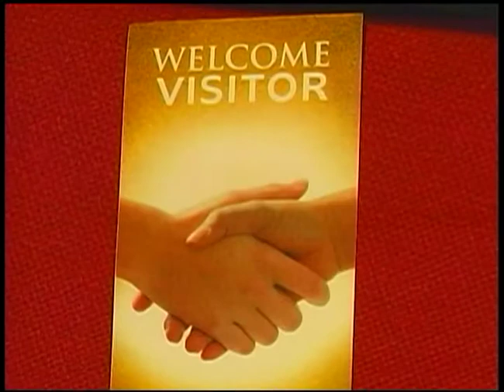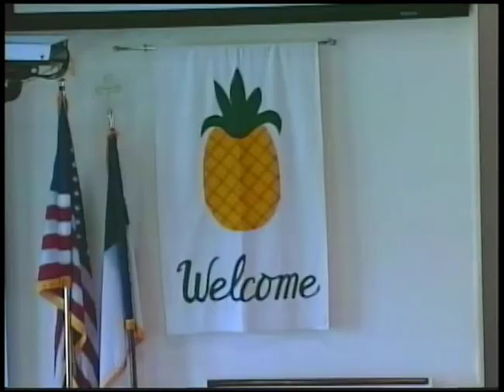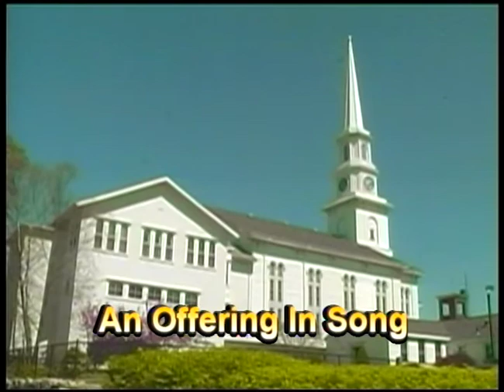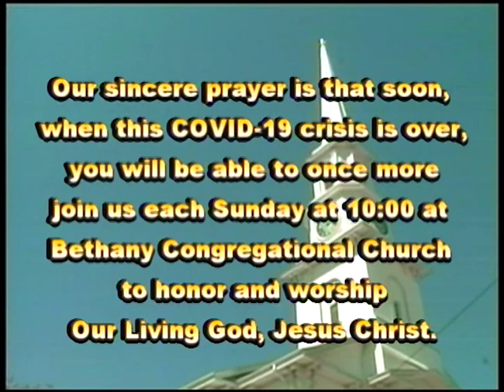Bethany Church 7/12/20